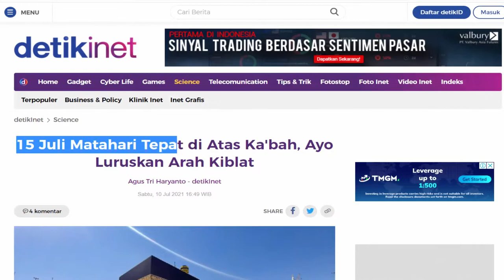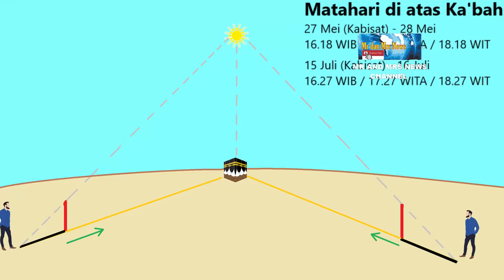YUK LIHAT !! FENOMENA MATAHARI DI ATAS KA'BAH 15 JULI 2021